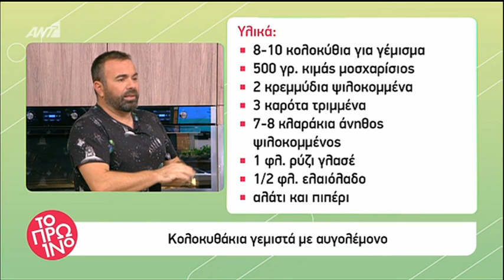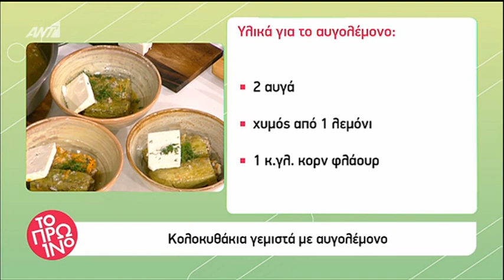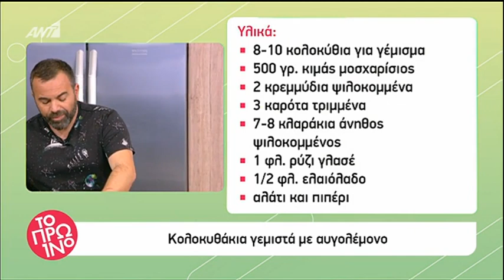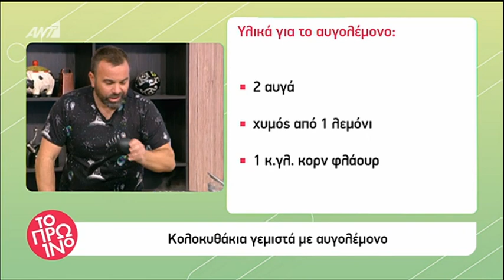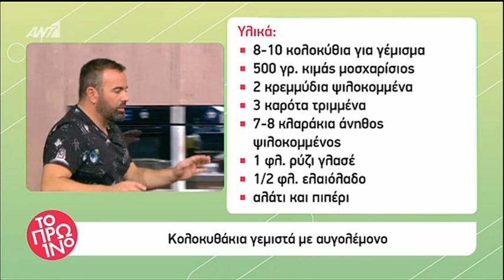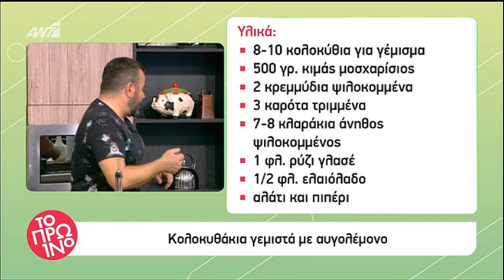Καλλίδης - Κολοκυθάκια γεμιστά με αυγολέμονο